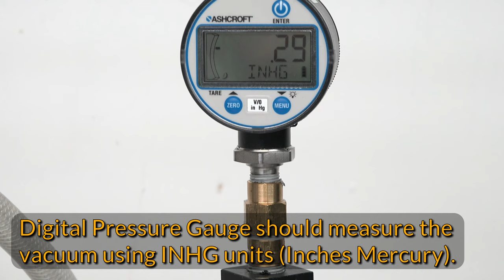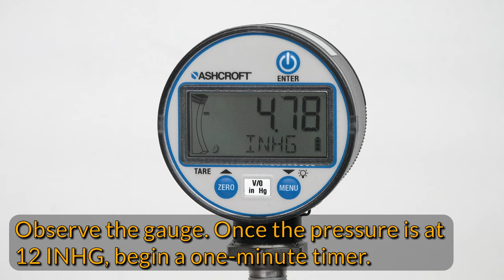Smart Bottle - Vacuum Pressure and Leak Testing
Made in the U.S.A.!!
The only double wall flexible container designed for rugged, heavy use. Ideal for camping, emergency home supplies, automobile travel kit, picnics, large gatherings, sporting events.

• BPA and PVC free.
• Bag may be frozen with water in it.
• Double wall construction, 14 mil.
• Brass grommets for securing or suspending.
• Cut, puncture, and abrasion resistance.
• Extra wide seals insure a strong, leak-proof container.
• Compact when empty, folds easily for storage.
• Stands upright when partially full, no external support needed.
• Integral handles at the top and bottom are designed for easy carrying and accurately dispensing content.
• All bags pass the UN drop test for emergency water, which is dropping the bag 10 times from 2 meters.
• Smart Bottle materials conform to FDA Regulation 177.1520 which permits the use of polyethylene in articles that contact food.
• Internationally Patented.

This video was produced and presented to you by:
KRW Packaging Machinery, Inc.

Smart Bottle, Inc